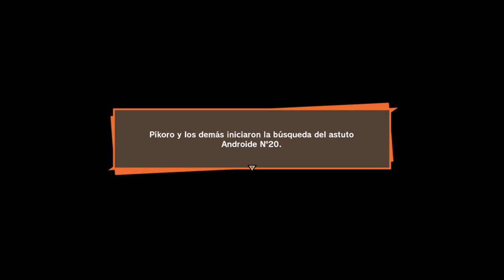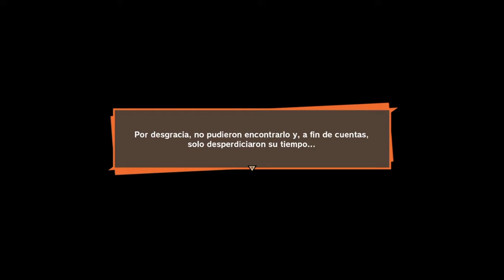Dragon Ball Z Kakarot Modo Historia Capitulo 10 En Español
Hola buenas gente que tal como están, aqui Mamoru/Sayaka retomando Dragon Ball Z Kakarot y espero que podamos pasar el juego con su elevada dificultad en los combates. Ojala que les guste besitos nya para todos uwu